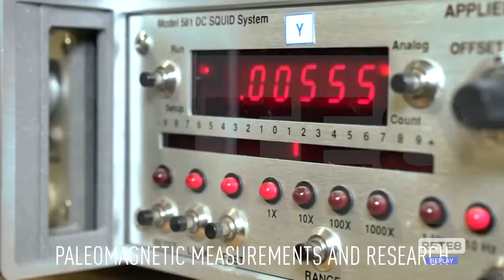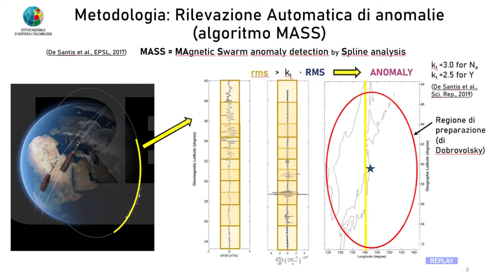Terremoti - Il rapporto tra magnitudo e anomalia magnetica